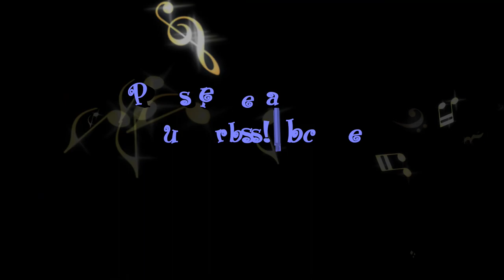【東方同人】 女神の口づけを - 幽閉カタルシス (Megami no Kuchizuke wo) (여신의 입맞춤을 - 유페 카타르시스) [Full album] YHKT-0011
女神の口づけを - 幽閉カタルシス (Full album)
-Track List-
01 女神の口づけを 00:00
02 沈黙のカナデ  04:02
03 暁の水平線に  07:55
04 ちいさな独占欲  11:09
05 Forutune Rest  15:39
06 揺れる恋は波の如く  19:57

Vocal : senya (01~06)
Catalog Number : YHKT-0011